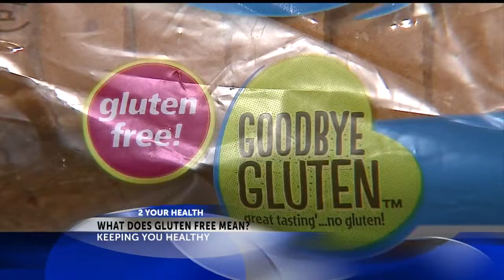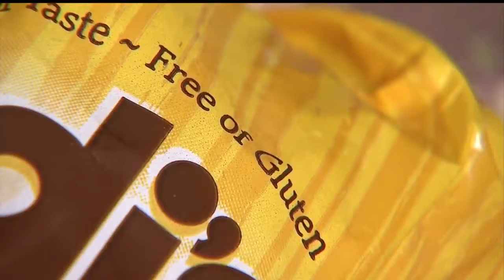cm cleveland clinic 072617